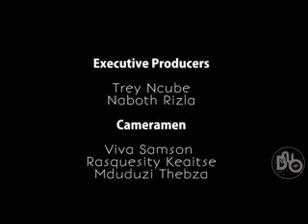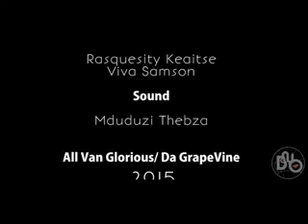CYNTHIA feat Mzoe 7 - ndarama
Shout out to BYO RELOADED